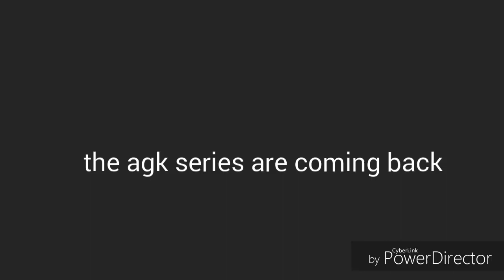Is coming back....